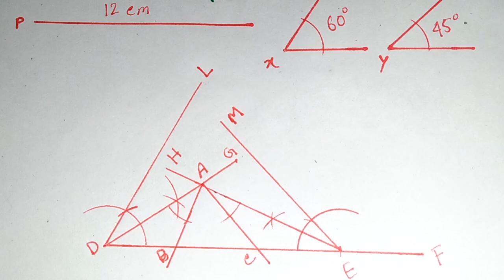সমপাদ্য ২(গ),অনুঃ ৭.১,ত্রিভুজের ভূমি সংলগ্ন দুটি কোন 60 ও 45 ডিগ্রী এবং পরিসীমা 12 সেমি, ত্রিভুজটি।